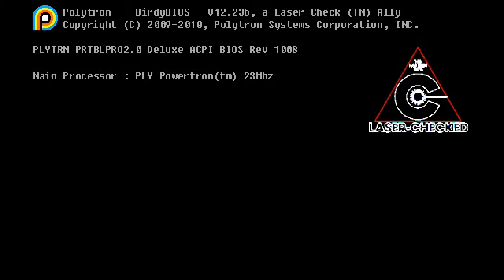Fez #1 Wioska , skoki i obracanie !